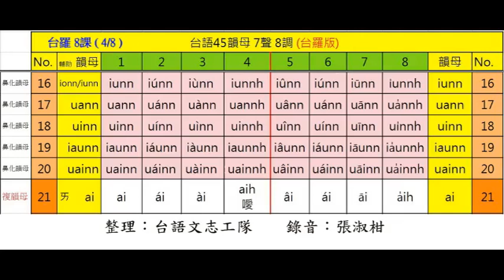BB(4/8)台語(台羅) 8 課